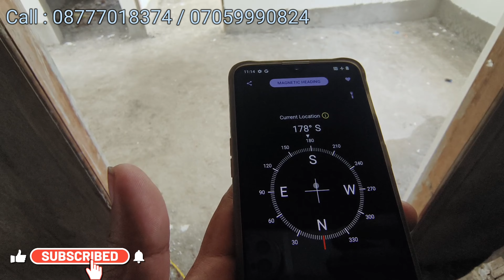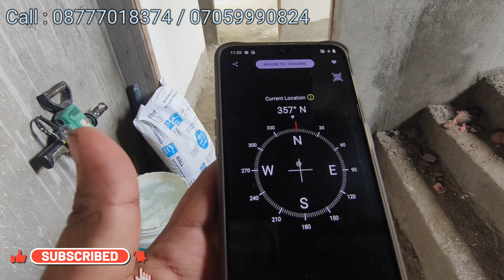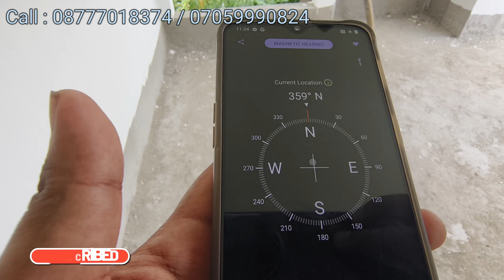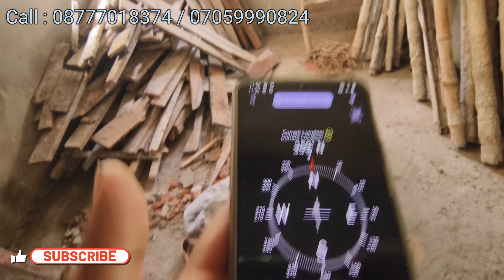Cheapest 2BHK Flats for Sale(₹16.50 Lakhs) with Lift Facility Near Metro Station /Parking ₹3.5 lakhs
Cheapest 2BHK(560,660,760 Sqft) Ready To Move Flats for Sale with Lift Facility Near Metro Station /  Parking ₹3.5 lakhs / SBI Loan Available / Starting Price ₹16.50 Lakhs

Contact Person :

Susanta Da : 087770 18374   /   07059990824

For Advertisement & Promotion.

Moinak Dutta : 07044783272 (WhatsApp Only)